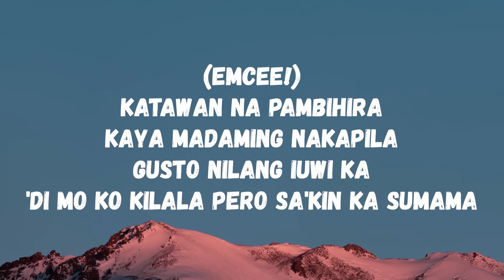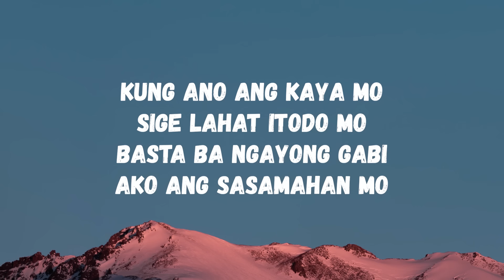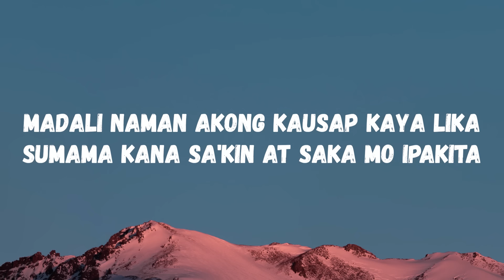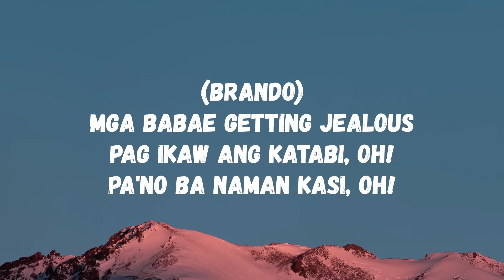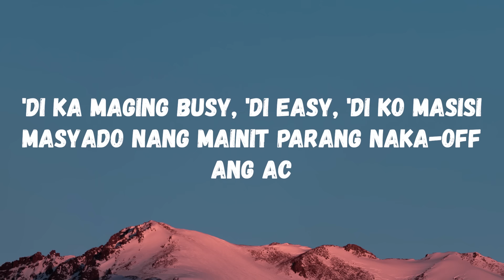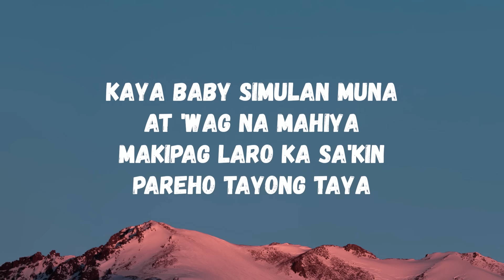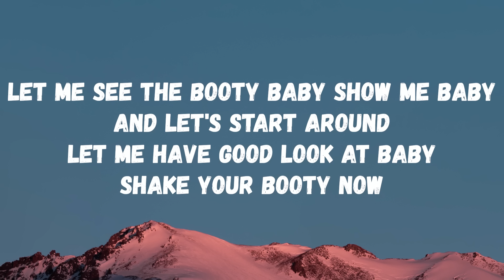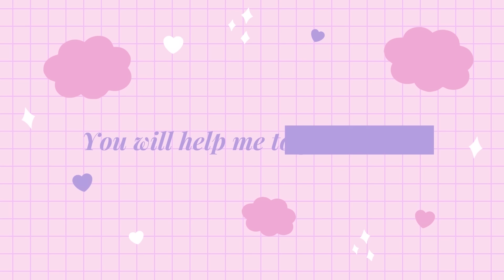Ex Battalion ft. JRoa, Emcee Rhenn, Flow-G, Brando & Bosx1ne - Bootyful (Lyrics) (TikTok Song)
Ex Battalion ft. JRoa, Emcee Rhenn, Flow-G, Brando & Bosx1ne - Bootyful (Lyrics)

Bootyful Lyrics

Let me see the booty baby show me baby
And let's start around
Let me have good look at baby
Shake your booty now

Girl you're so bootyful that ass so beautiful

(Emcee!)
Katawan na pambihira
Kaya madaming nakapila
Gusto nilang iuwi ka
'Di mo ko kilala pero sa'kin ka sumama

Kanina pa kita pinagmamasdan
The way you drop it down low ayaw kong pakawalan
At hindi ako kuntento na titigan lang iyan
I want your really ass baby pwede sa'kin ka lang

Kaya 'wag ka mag atubili talikod patingin
Baka pwede maka hawak sa pwet ay papisil
Wala na'kong paki malinaw man o madilim
O kaya naman maingay kahit tirang pahilim

Lahat ng 'yan solo mo di ba? sosolohin ko
Kahit na ilang ulit pa basta kayanin mo
Kung ano ang kaya mo sige lahat itodo mo
Basta ba ngayong gabi ako ang sasamahan mo

(Flow-G)
Everybody looking at me but
Ako ay nagmadali

Hinanap ko 'yung gustong makita ng matako
'Yung binibining papasayahin ang gabi ko
'Yung buong magdamag 'di aalis sa tabi ko
At handa n'yang gawing lahat basta sinabi ko

Kasi kailangan ko ngayon 'yung game na game
At same na same din kami ng gustong gawin
Basta swabe kahit na 'di siya fame na fame
Chika beng beng na kakaiba ang dating (Oh! Damn)

Meron akong nakita chinita pambihira
Kasi Bilugin ang mga hita
Madali naman akong kausap kaya lika
Sumama kana sa'kin at saka mo ipakita

(Brando)
Mga babae getting jealous pag ikaw ang katabi, oh!
Pa'no ba naman kasi, oh!
Laki-laki na nga sa likuran
Mula sa hita pataas sa balakang

Gusto kong makita ang hubog ng katawan
Tumalikod yumuko pinto ng kalangitan
Tipsy na kasi sa shot na Hennessy
Kaya bigla siya nag-twerk sa song ng Ex B!

I want to slap that ass ripped jeans so tight
And make it clap, keep the tight, goodnight
At dumapa ka na sa bed let me take a look
Sa 'yong curve nakakahilo para bang na hook

Gusto kitang makita pero lights out, no doubt
Ibaba ang panty, down south
'Di ka maging busy, 'di easy, 'di ko masisi
Masyado nang mainit parang naka-off ang AC

(Oh le!)
Baby turn around now
And dance witn Mañana
Pagtapos nito baka pwede ka sumabay ka sa'kin
Didiretso na kama

Rollin' ride with me
Don't you worry baby its all on me
All the champagne its all free
Take it to the top fantasy

Baby sige ikot patingin ng booty now
Lika sumakay ka sa'kin pwede fast o kaya slow
Kung gusto mo maranasan sa kamay sumigaw
Baby, come closer to me

Kaya baby simulan muna at 'wag na mahiya
Makipag laro ka sa'kin pareho tayong taya
Kahit saan pato abutin kahit sa'n pamahiga
Basta't katabi kita